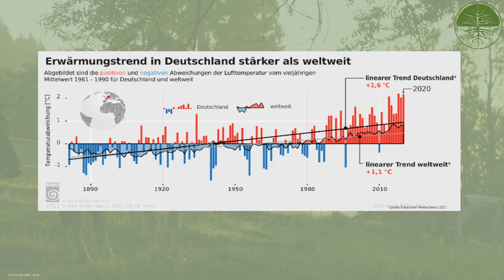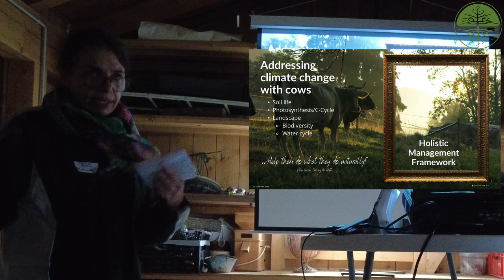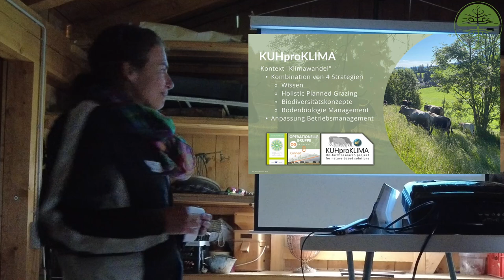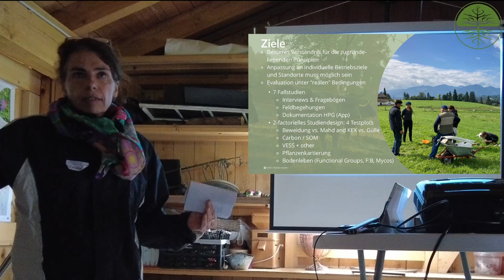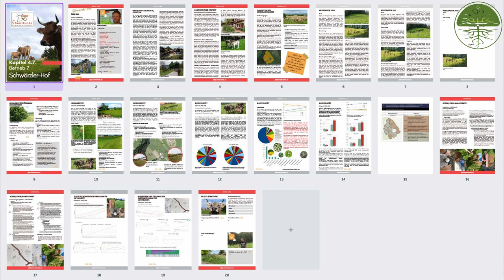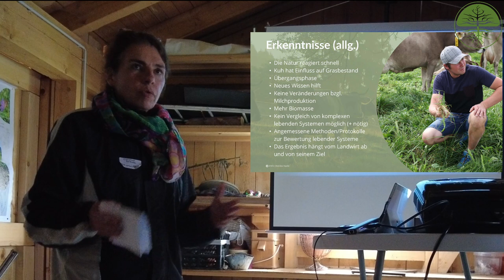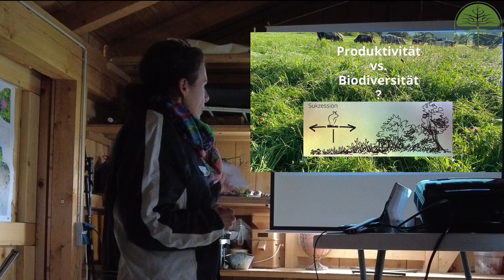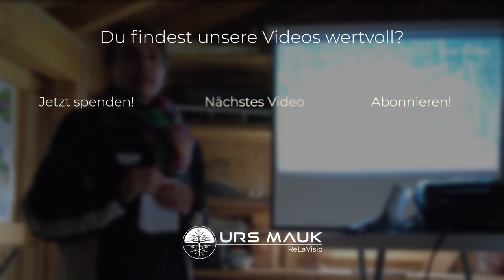Kühe für den Klimaschutz - Ganzheitliches Weidemanagement | KUHproKLIMA | Vortrag | 2022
Kühe und Klimaschutz - passt das zusammen? Definitiv! Das belegen zahlreiche Praxisversuche weltweit und nun auch immer mehr wissenschaftliche Untersuchungen. In der Operationellen Gruppe Grünland haben sich 2020 sieben Milchvieh-Betriebe zusammengeschlossen, um gemeinsam mit Forschungseinrichtungen an der Weiterentwicklung der Weidehaltung zu arbeiten.

Das standortangepasste Weidemanagement nach den Prinzipien des Holistic Planned Grazing (Holistisches Weidemanagement) von Allan Savory spielt dabei eine zentrale Rolle. Außerdem ist es das Ziel, die Biodiversität und die Bodenbiologie auf den Betrieben zu fördern und wirtschaftlich Tragfähige Konzepte für die Bewirtschaftung zu erarbeiten.

In diesem Vortrag gibt Projektleiterin Christine Bajohr einen Überblick über die Arbeit der Gruppe und die vielversprechenden Ergebnisse der letzten Jahre.

In unseren Online-Seminaren findest du viele weitere wertvolle Impulse aus der Praxis für dein eigenes Projekt. Schau mal rein! Weidemanagement, Bodenproben, Agroforst u.v.m.

Präsentiert von Urs Mauk - ReLaVisio
Beratung für regenerative Landwirtschaft und Gemüsebau

Du findest unsere Videos wertvoll und willst uns unterstützen? Wir freuen uns über deinen Beitrag!

Literatur zum Thema:

Statt bei Amazon Bücher bei einem sozial-ökologischen Versand bestellen!
Ihr entscheidet wer euer Geld bekommt!